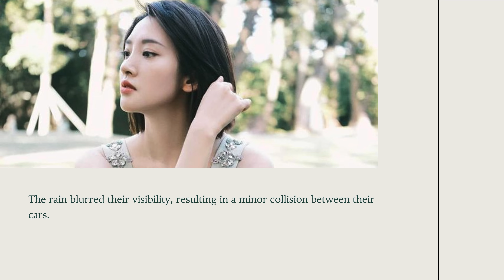Zhang Ruoyun (Joy of Life 2) and Tang Yixin - A Fairytale Love Story! | Đu Idols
Zhang Ruoyun and Li Qin starred in "Joy of Life" and became popular. Five years later, now the second season of "Joy of Life" is a hit, maintaining the top spot in viewership ratings. Zhang Ruoyun's portrayal of "Fan Xian" has become the focal point of the show. In the drama, he and Li Qin finally get married. Outside the show, Zhang Ruoyun's personal matters are also hot topics, especially his love story with his wife Tang Yixin. The two met 14 years ago due to a car accident where they didn't get along at first sight. After a 9-year courtship, they got married. Tang Yixin even changed her name for Zhang Ruoyun, and the inside story of the name change has now been revealed.